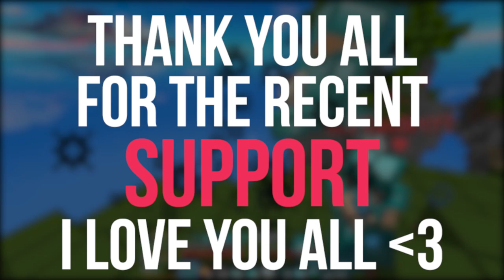Getting Level 96 on Minigames | Jartex Skywars + Mouse & Keyboards Sounds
⚔️ Server:
🔗 FuzniX.Jartex.fun

⚔️ Overlays:
🔗 Wool Overlay by FuzniX
🔗 PRIVATE for the moment.

📌 Chapters:
⚔️ 00:00 - Intro
⚔️ 00:20 - Sponsorship
⚔️ 01:08 - Gameplay

📌 About: Getting Level 96 on Skywars.
📌 My Equipment:
► Keyboard: Corsair K100 RGB
► Microphone: Rode Bird UM-1
► Headphones: Corsair Virtuoso Wireless XT
► Webcam: You don't wanna know
► Mousepad: StillSeries 3XL